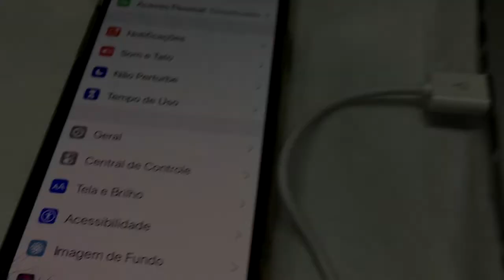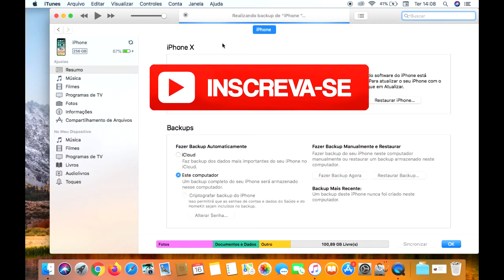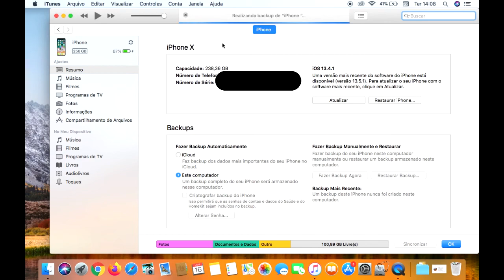Como fazer backup do iPhone X no iTunes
Veja neste video como fazer o backup de seu iphone x no itunes. Voce precisara de um computador (Pc,notebook ou mac) com o itunes instalado. Este backup fara uma copia dos dados de seu aparelho localmente no seu computador. .
Te Ajudei?